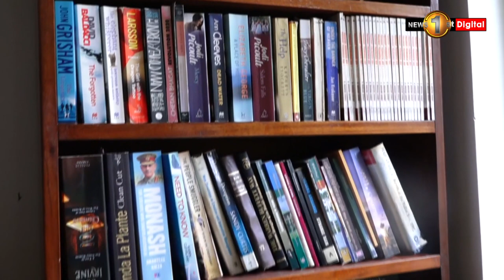Political Icon from Premadasa Era, Sirisena Cooray passes away